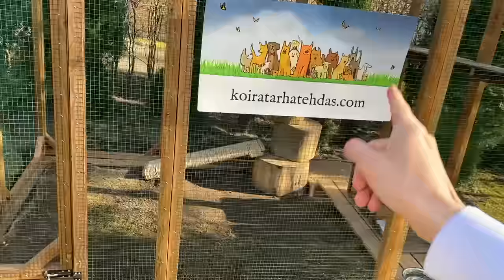Rakennetaan Magnukselle Oma KISSATARHA!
Tässä videossa rakensimme Magnukselle oman kissatarhan takapihallemme! Älä unohda tilata ja jättää tykkäystä jos pidit videosta! ( ͡° ͜ʖ ͡°)

Julkaisen silloin tällöin videoita, jotka pyrin tekemään huolella ja ajankanssa. Toisin sanoen, jokainen videoni tulee  mielestäni ”mestariteos”. En ole massatubettaja, vaan teen videoita harvemmin ja spesiaaleista hetkistä, joista luon itselleni muiston. :)

Jos videolemaanossa ollut musiikki kiinnostaa, älä epäröi sen kysymistä. Kerron kappaleen nimen mahdollisimman nopeasti.

Jokainen ostaja joka lähettää minulle kuvan Instagram Directissä merch päällään, pääsee Instagram My Storyyni (tägättynä tai ilman) ja ikuisesti “Merch” Highlight osioon. :)
Seuraa minua Instagramissa:
Snäppini: MrCheeseTiger
Snäppejä saa laittaa :)
Tänä vuonna tulossa normaalia vähemmän videoita, sillä minun on keskityttävä lukioon. Teen videoita sen verran mitä kerkiän, mutta teen toki parhaani.